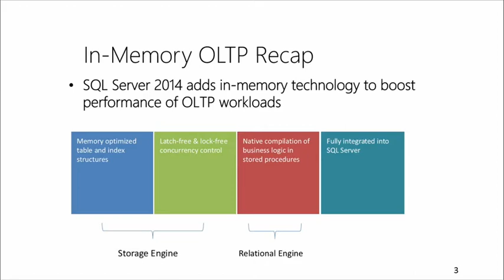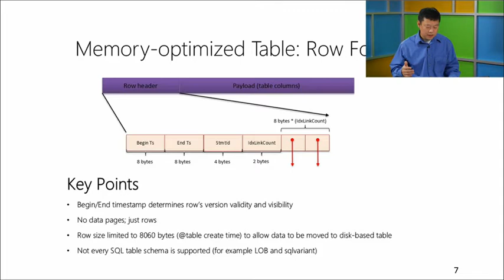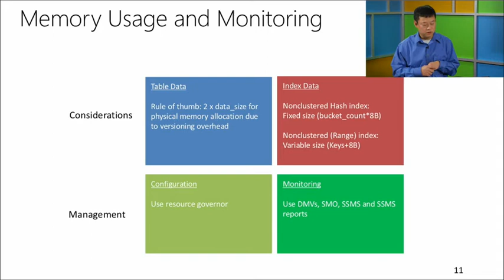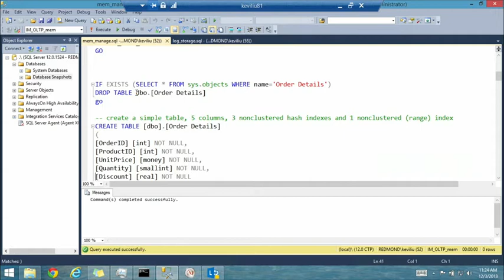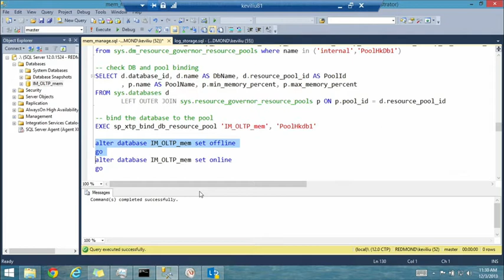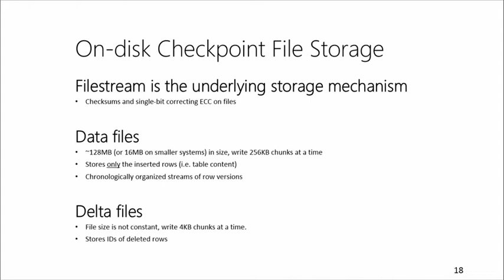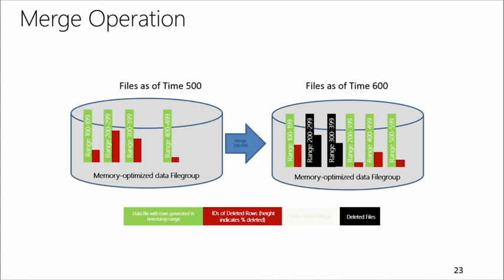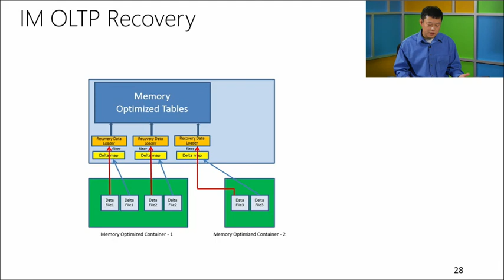Mission Critical Performance with SQL Server 2014, 03, SQL Server 2014 In Memory OLTP Management